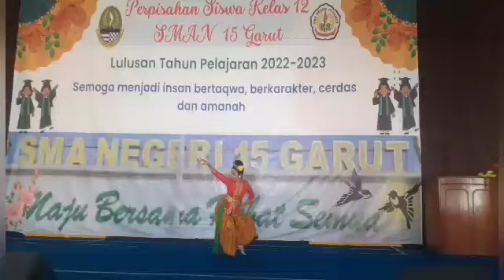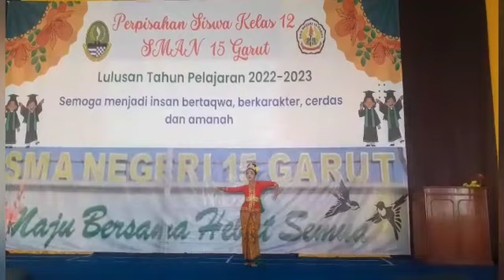SMA Negeri Libel Garut Gelar Perpisahan di Gedung Mewah